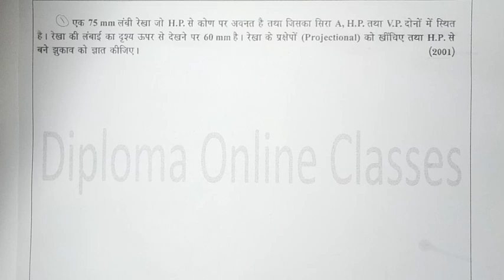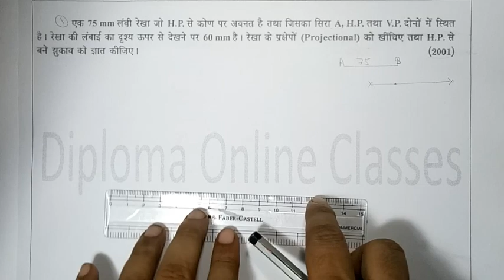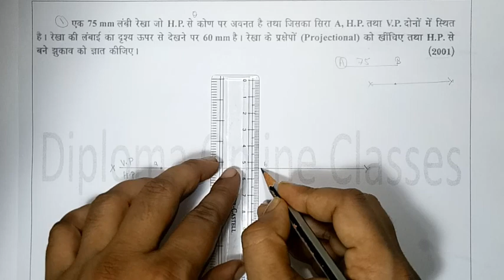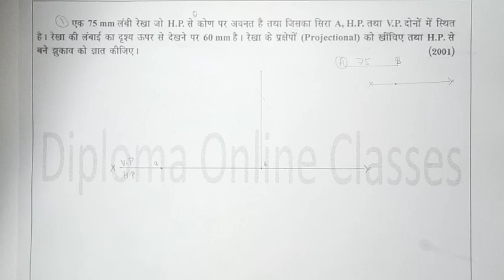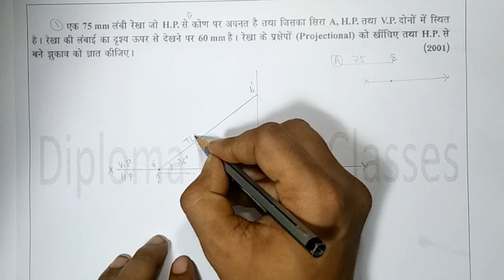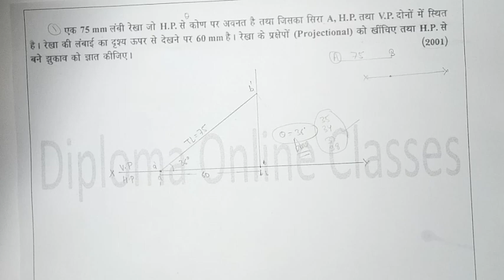Projection of Lines // 2001 // परीक्षा में पूछे गए प्रश्न // Engineering Drawing -1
Hello Students!
इस विडियो में मैंने - Projection of Lines के बारे में बताया है